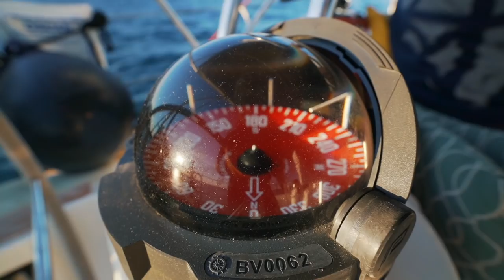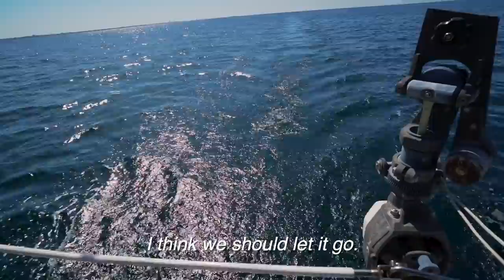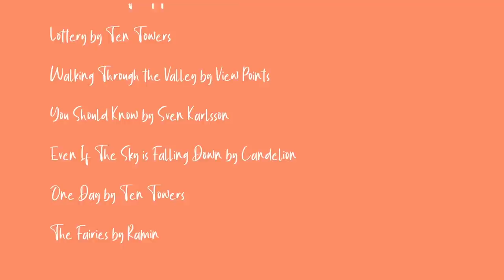Sailing with Unexpected Visitors | Sailing Atlantic France Ep 138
Today we get a very special surprise from the sea. Pod after pod of dolphins come to greet us and play in our bow- we've NEVER seen so many dolphins in all our years at sea! That evening, we anchor in a beautiful bay as we prepare for one of the most challenging sails of the season.

Chapters:
00:00 Coming up this episode
01:50 Sunrise at sea
04:44 The dolphins are here!
07:21 Another failed fishing attempt
13:30 Tidal calculations at anchor

MUSIC